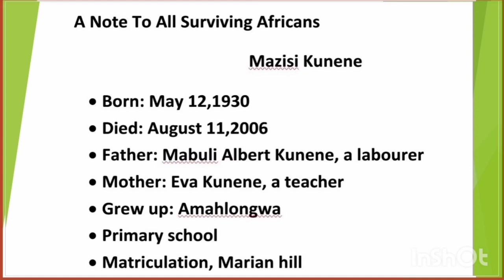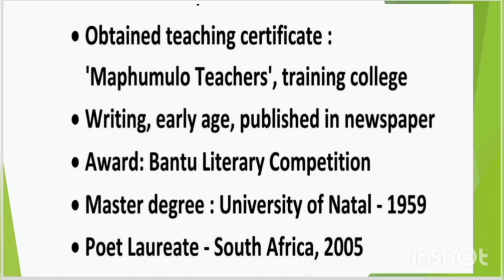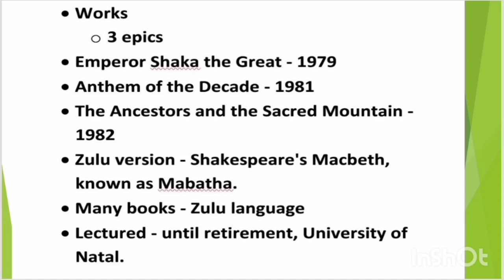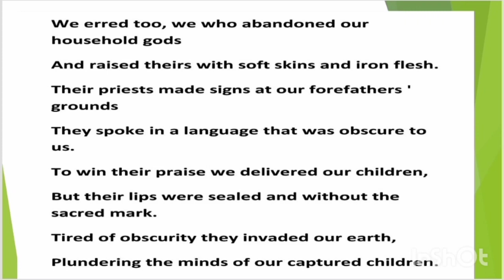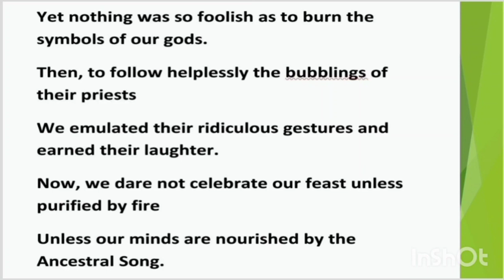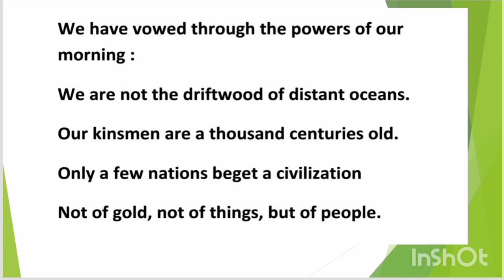A Note To All Surviving Africans Summary by Mazisi Kunene - தமிழ்